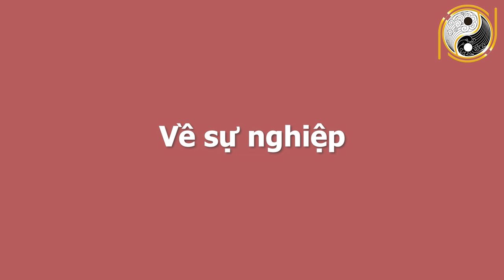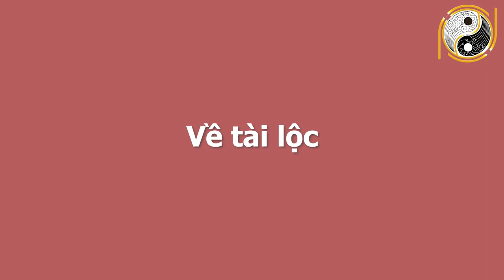TIN VUI 10 NGÀY CUỐI THÁNG GIÊNG 2 Tuổi Này Chạy Đi Mua Két Sắt, Tiền Tỷ Sắp Về Tay, Giàu Sang 3 Đời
01. Linh phù giải hạn
02. Hồ lô hóa giải Ngũ Hoàng
03. Mai Hoa Phú Quý
04. Gương bát quái tinh cầu
05. Kim bài thái tuế 2023
06. Vòng tam hợp Dần Ngọ Tuất
07. Vòng tam hợp Thân Tý Thìn
08. Vòng tam hợp Hợi Mão Mùi
09. Vòng Tam Hợp Tỵ Dậu Sửu
10. Bát bảo tâm kinh
11. Minh Quang pháp bảo cầu
12. Minh Quang pháp bảo lục giác
13. Tỳ Hưu Lộc Tài (Đồng)
14. Tỳ Hưu Khai Vận ( Bạch Ngọc)
15. Bách Niên Tụ Tài ( tụ tài lộc)
16. Song long ngọc ấn ( ấn thăng quan)
17. Kim bài ngũ Lộ Thần Tài
18. Hồ lô bình an ( treo xe)
19. Móc khóa văn xương
20. Ống bút văn xương gỗ đào
21. Bút văn xương gỗ đào
22. Bút văn xương gỗ đào nhỏ
23. Hoa mai kim tiền ( mạ vàng )
24. Các vật phẩm phong thủy khác TIN VUI 10 NGÀY CUỐI THÁNG GIÊNG 2 Tuổi Này Chạy Đi Mua Két Sắt, Tiền Tỷ Sắp Về Tay, Giàu Sang 3 Đời.
Quý vị thân mến, khi xem tử vi của 12 con giáp các nhà tử vi học phương Đông học trong số 12 con giáp có 2 con giáp có lá số may mắn trong 10 ngày cuối cùng của tháng 1 âm lịch, bắt đầu từ những ngày này 2 con giáp làm gì cũng thuận lợi, tiền bạc cứ ùn ùn kéo về nhà, nhờ có sự hỗ trợ của các sao thần cát tinh chiếu mệnh. Để nắm bắt được 2 con giáp này là 2 con giáp nào, vận may nào đến với họ trong 10 ngày sắp tới đây. Xin mời quý vị và các bạn cùng theo dõi chương trình ngày hôm nay nhé!